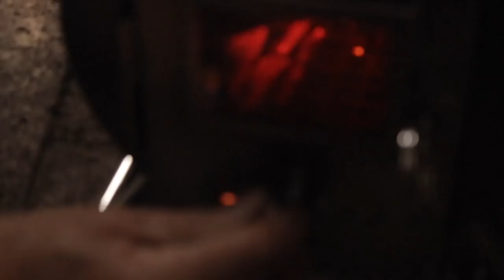Building an Off Grid Cabin for Free to Save Money - Woodstove & Pallet Wood Bed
The Off Grid Pallet Wood Cabin is really developing now that the roof and Front Porch are done. Now it is ready to have the Woodstove put in to keep the Tiny House warm in the cold winter months. We also use more free recycled Pallet Wood to build a raised bed in the one-man Cabin. Using the stove we boil water for soup and cook up some food on the stove. Closing the door on the Cabin it got really warm and next time we hope to put a thermometer inside to track the temperature.
There are still plenty of jobs to do though. We need to chink the walls, perhaps with a primitive style of moss and clay, although there isn't much of that around so we might use materials from our garage. We also need to fill in any holes in the roof, add a chair to the porch and a small chair and table in the Cabin. It is now ready for me do some overnighters in and I'm really looking forward to this.
Thanks to all who have watched this Primitive Cabin build by father and son. It's been a great Wilderness Project so far and we have done it all for free to save money. An awesome DIY project!

The Woodstove we use is the Gstove Heat View.